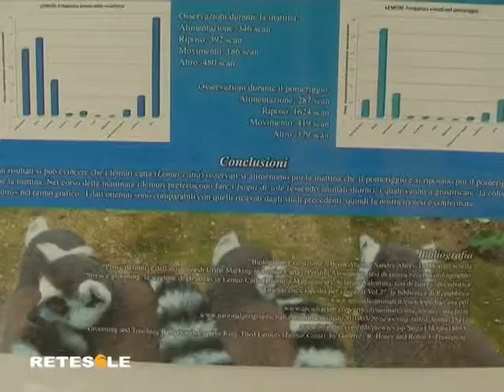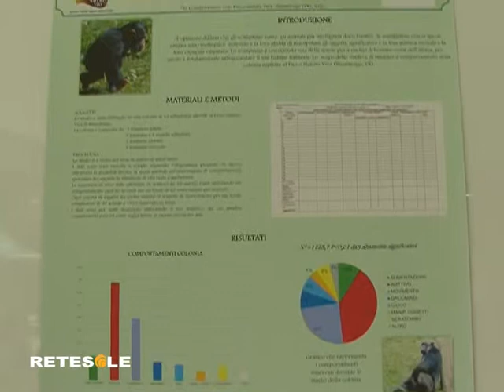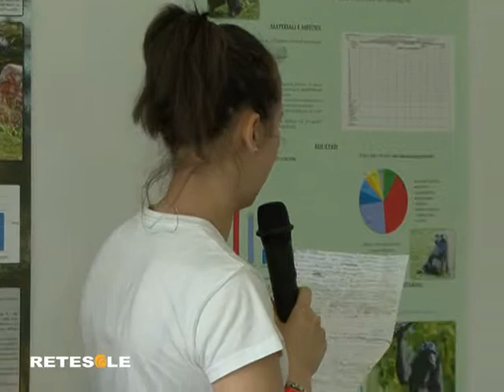SCIMMIA SARAI TU BIOPARCO DI ROMA